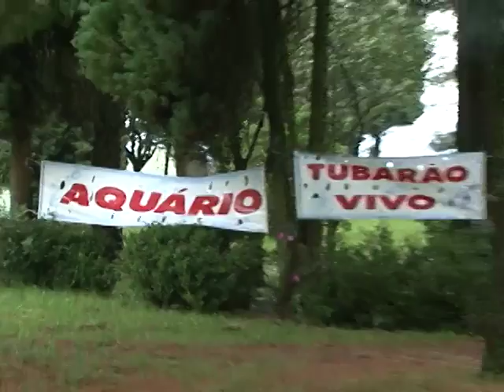MELHORIAS NO CRISTO REDENTOR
Uma verba de 200 mil reais foi autorizada pela Prefeitura para melhorias no Cristo e no teleférico.